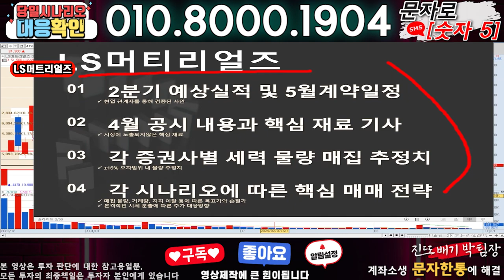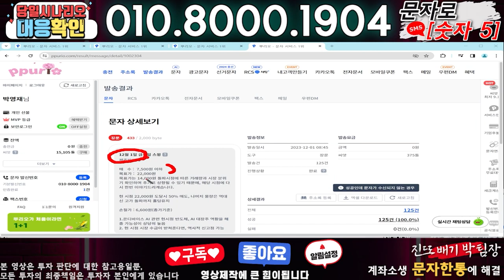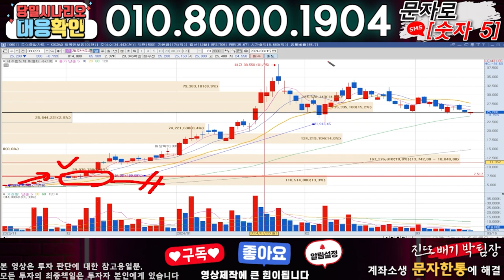LS머트리얼즈 ) 3분전 기습속보-공식입장발표!! 무슨일인가?